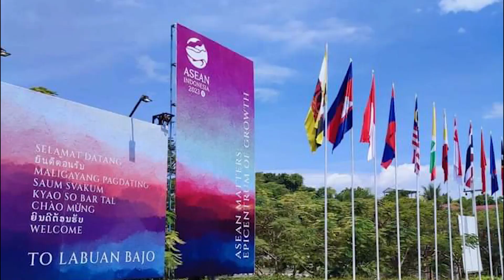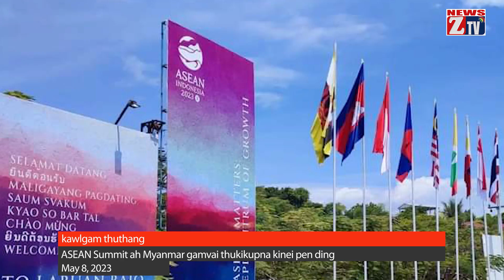ZTV Daily News ll May 8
- Tedim ah Guta mi 4 kiman
- Kawlgam sung huihpi in nawk thei ding
- DMO Local PDF kipawlna lut khat si
- ASEAN Summit ah Myanmar gamvai thukikupna omding
- Sudan ah alangtuak a, palai te Saudi gam ah kimu khawm